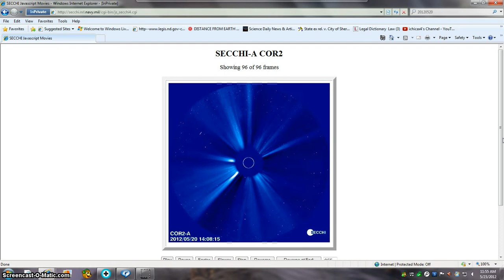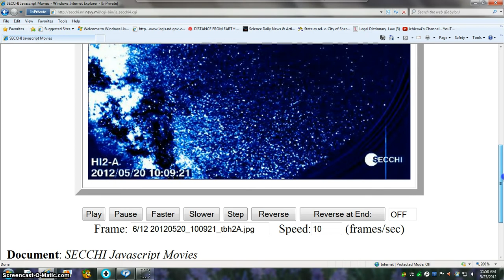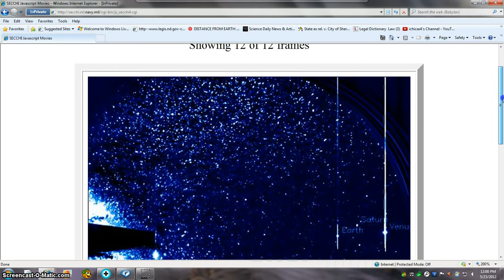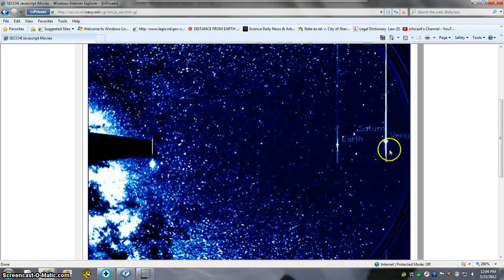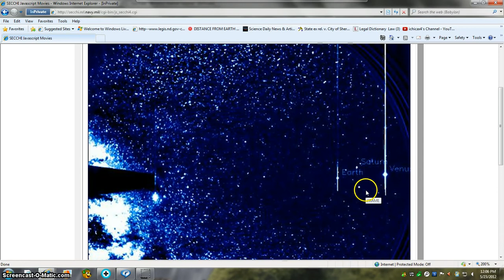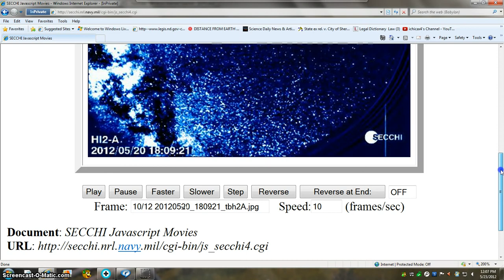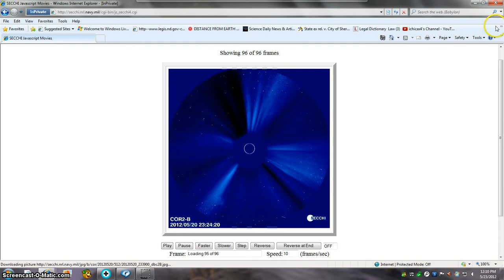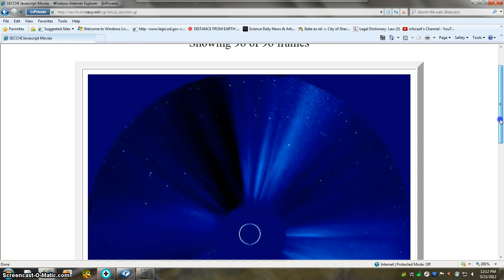HOTTIE OUi BEANOBLACK